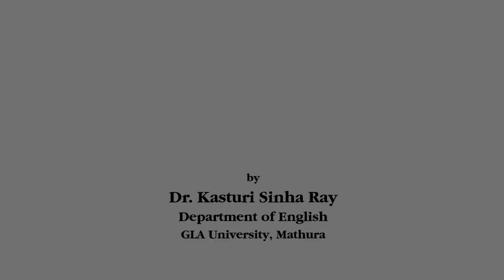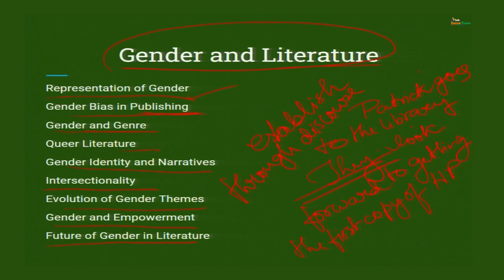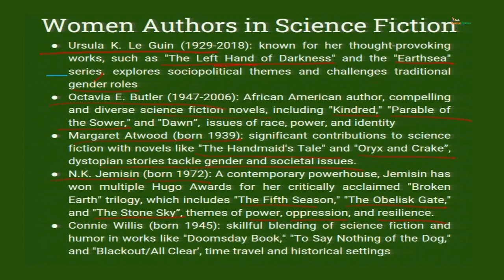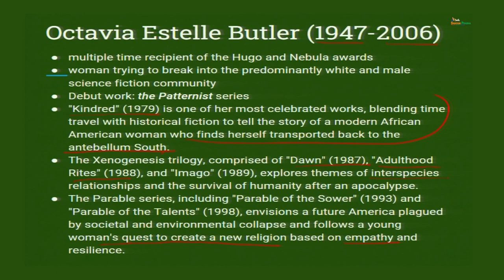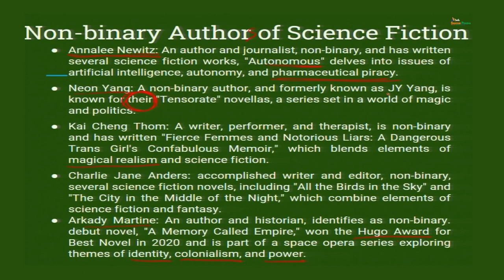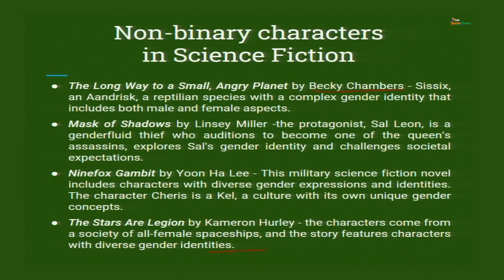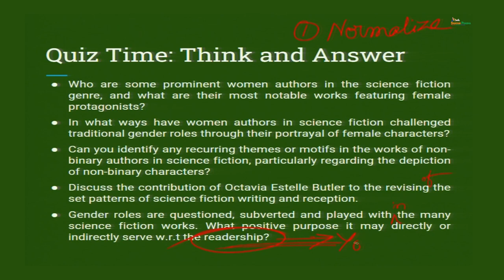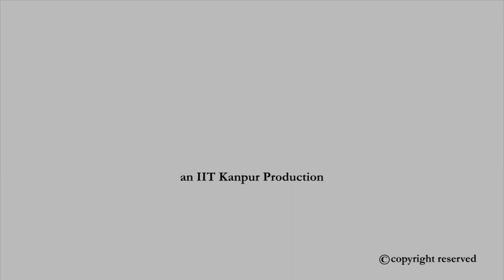Women and Non-Binary Authors of Sci Fi